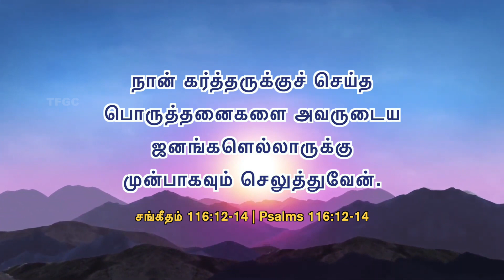அவருக்கு என்னத்தைச் செலுத்துவேன் (28 December 2021) | Pastor A Pratapsingh - TFGC